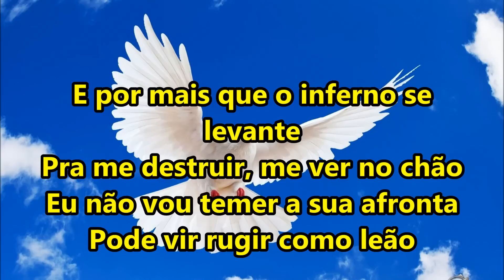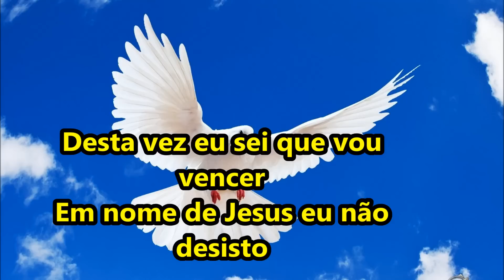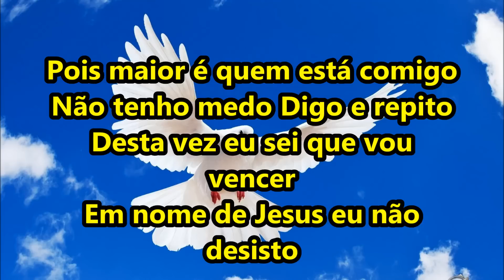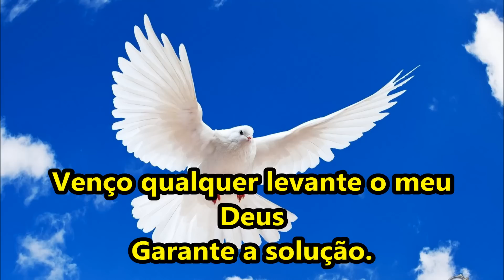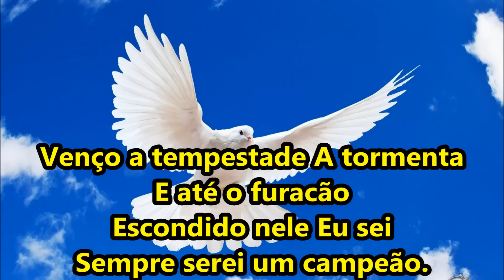Escondido Nele Playback e Letra